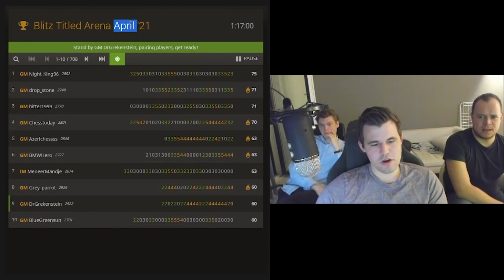Magnus BLUNDERS like a BEGINNER and gets CRUSHED by young GM Mitrabha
el magneto has a brain slip. Even the GOAT is fallible.

MUST-READ book to learn how to DOMINATE people like Magnus Carslen: